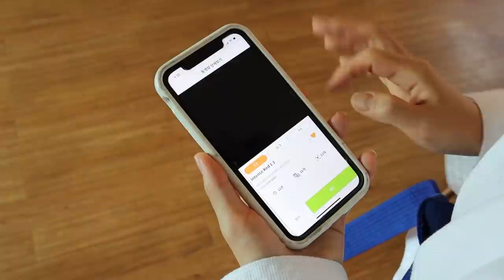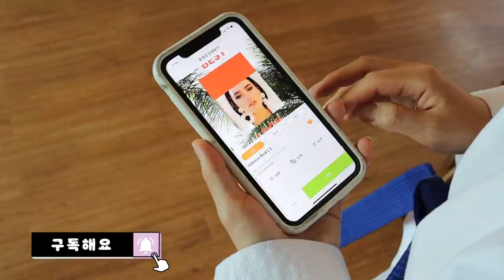꽁짜로 덕질 하는 방법-영상편집 프로그램으로 고퀄영상 만들기 [오마이비키]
덕질은 하고 싶은데
돈이 없어서 굿즈를 못 산다고요?
걱정 마세요!
좋아하는 스타 사진을 모아서
비디오몬스터 어플로
멋진 영상을 만들어봐요!